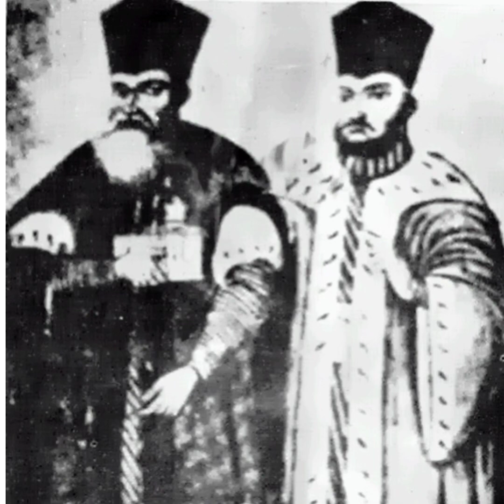Legenda lui Bujor - un Haiduc din Moldova!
Legenda lui Bujor, un haiduc din Moldova a intrat in literatura romana prin pana mai multor scriitori, Vasile Alecsandri, Alecu Russo, Radu Rosetti, N.D. Popescu...si lista ramane deschisa.  Stefan Bujor, nu este doar o legenda ci un personaj istoric real, acesta a haiducit in Moldova la sfarsitul sec. XVIII-inceputul sec. XIX si se spune ca este cel mai vestit haiduc din aceasta regiune. Adevarul despre viata haiducului nu il vom sti niciodata, ne-au ramas povesti din trecut spuse de oamenii care l-au intalnit si transmise pe cale orala, prin balade si cateva documente istorice intocmite de dregatorii domniei lui Alexandru Moruzzi.
Un fapt inedit il constituie asocierea lui Bujor cu cativa boieri de rang inferior care il ajutau in actiunile sale. In memoria populara s-a păstrat cu un nume bun, ca un apărător al celor obidiți si a ramas o traditie care se cheama Banda lui Bujor, un fel de teatru popular care se desfasoara in preajma sarbatorilor de iarna. Legenda lui Bujor, haiducul din Moldova nu se opreste aici, vom incerca sa o transmitem si generatiilor care vor veni.

Muzica: Trei parale - Rustem 🙏
Fluier - Florin Iordan
Dramba -Beatrice Iordan

Parcul Copou din Iasi (intrare secundara est) (dinspre Palatul Oștirii)
Autor Sb2s3